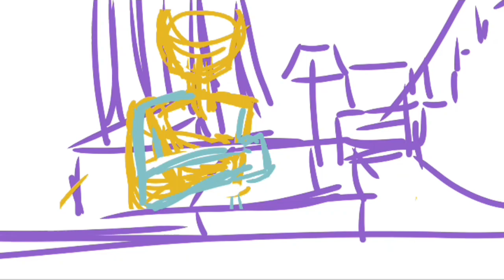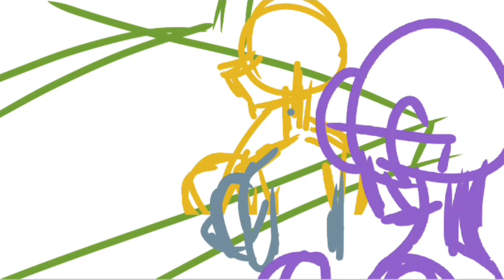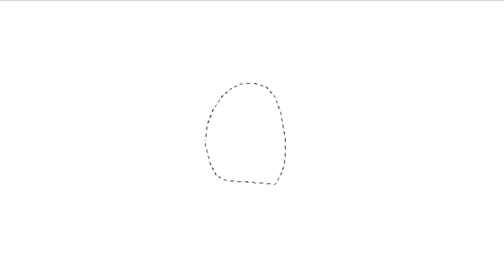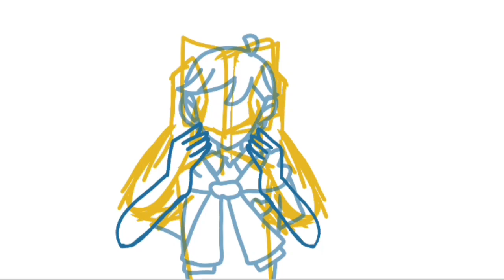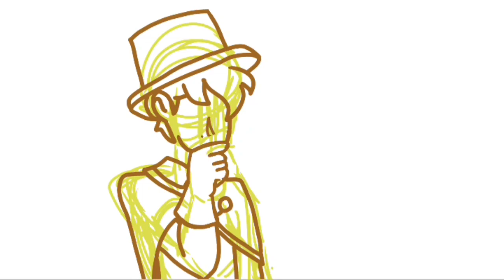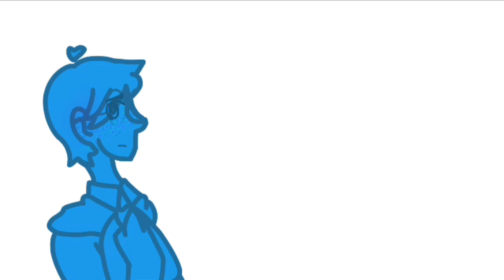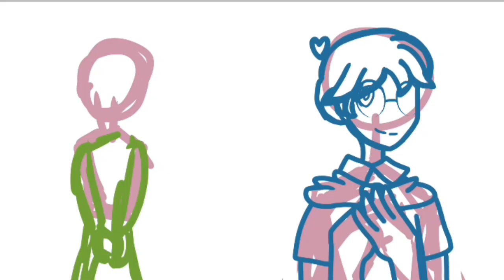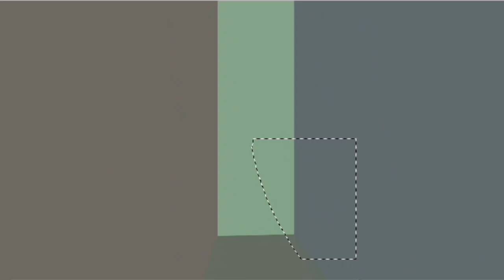Speedpaint (how I drew the animatic 'ıŧş ŋºŧ ŀººĉĸ ı ŀĸē ýºů'){p1}